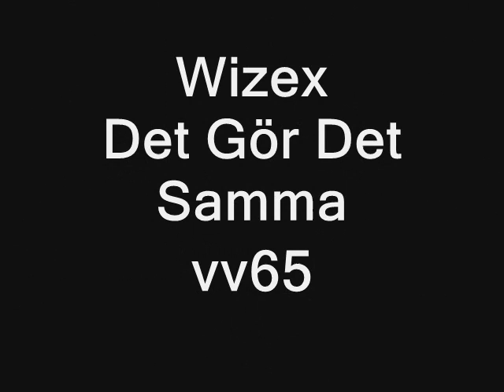Wizex -Det Gör Det Samma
Wizex är ett dansband, ursprungligen från Osby i Sverige, bildat 1957. Sångerskan då hette Mona Johansson. Wisex kallades från början Ulrik Wittmans. Git Elwing var den som kom på namnet Wizex. 1972 "köptes" namnet Wizex av några ungdomar i Osby med Kikki Danielsson som sångerska. Bandet började sedan göra albuminspelningar i Växjö, och genombrottet kom 1977 när gruppen medverkade i SVT:s Nygammalt. Samma år sålde albumet Som en sång i 145 000 exemplar. Året därefter medverkade gruppen i den svenska Melodifestivalen 1978 och kom på andra plats, men redan 1977 hamnade man för första gången på Svensktoppen, och då med låten En vagabond. Bandet har sedan dess haft en hel del framgångar på denna lista. 1978 släppte bandet två album, Miss Decibel och Carousel, vilka totalt sålde i 510 000 exemplar. De kommande åren blev framgångsrika, med landsomfattande turnéer i Sverige samt försäljningsframgångar.